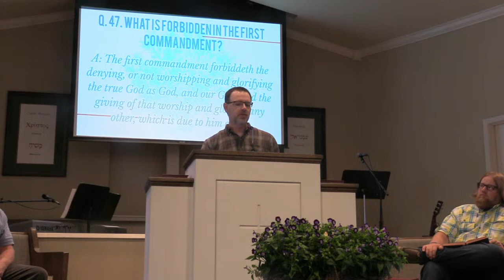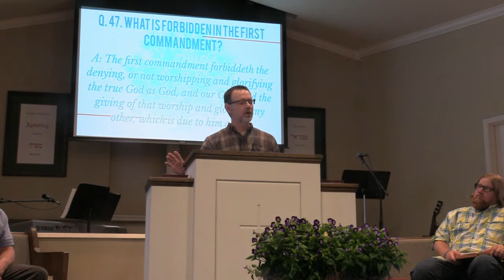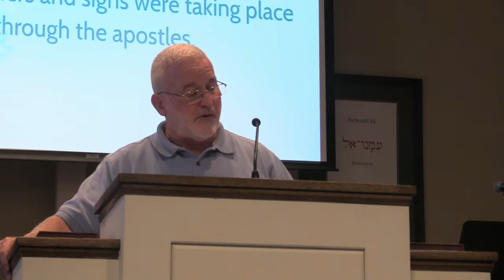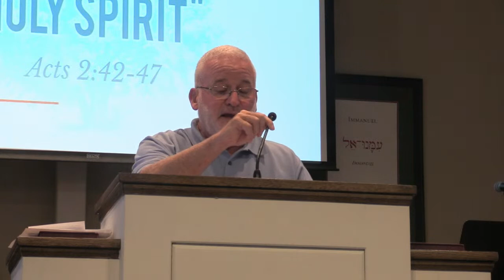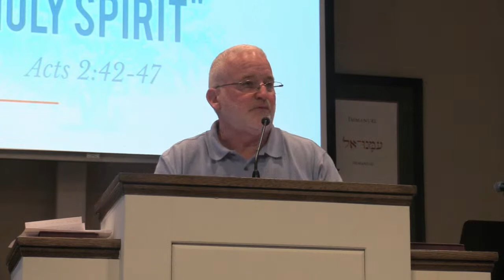Sunday, July 4, 2021 — Live Stream — Acts 2:42-47 — “More Signs Of The Holy Spirit”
Sunday, July 4, 2021 — Live Stream — Acts 2:42-47 — “More Signs Of The Holy Spirit” — Rev.